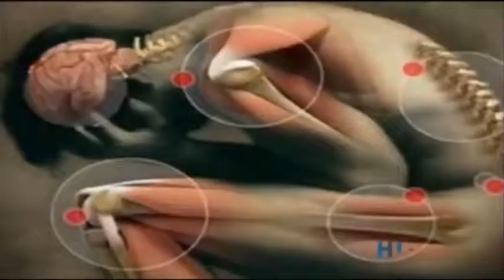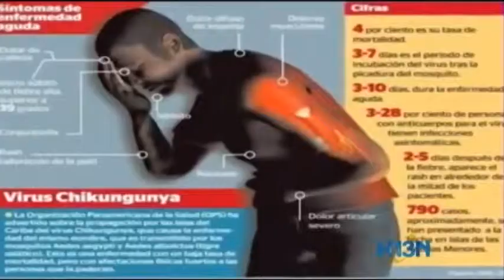Ya son 9.100 casos de Chicungunya en Antioquia